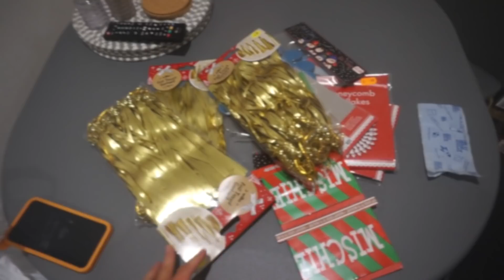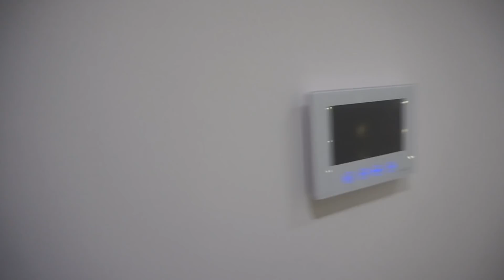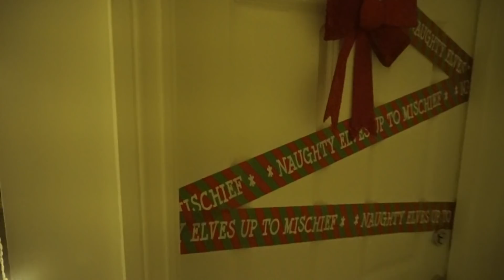VLOGMAS // DECORATING OUR STUDENT FLAT FOR CHRISTMAS | Adina May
Hey loves,

Hope you're all well! My first Christmas video of 2018  wooooooo!! I'm not doing daily vlogmas but I'm going to try upload as many vlogs as possible! So excited for this month & I hope u are too! So much love Xxxx

INFO ABOUT MY CONCERT:
Where- Filton Community Centre
When- Friday 21st December 2018
For- Raising money for Meningitis Research Foundation
If you're not able to come it would be amazing if you could donate

WHERE ELSE TO FIND ME:
D E P O P- adinamay
21 BUTTONS- adinamay